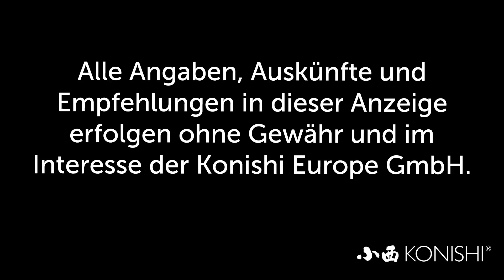Modern Koi Blog #1296 - Ursache und Behandlung von Nibanhi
Einer unserer Zuschauer wollte wissen woher Nibanhi kommt und wie man es behandeln kann.